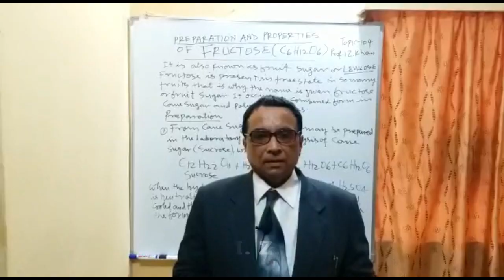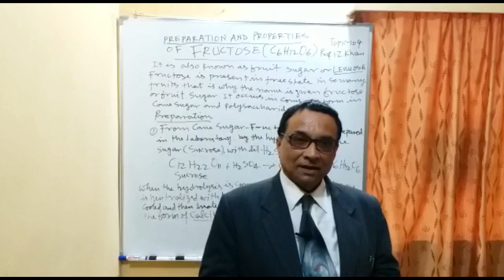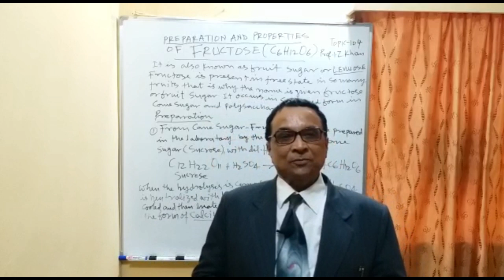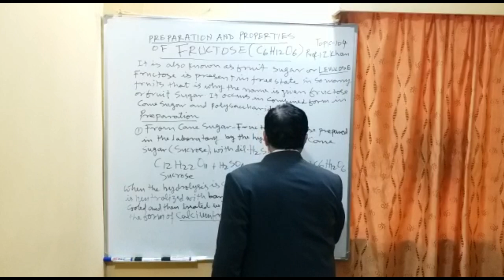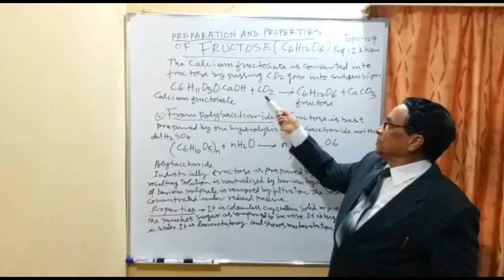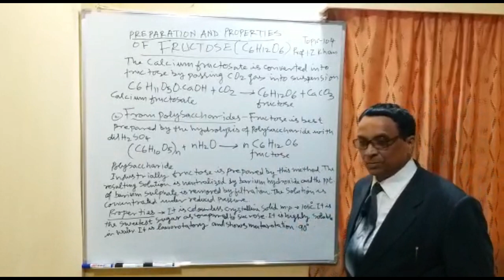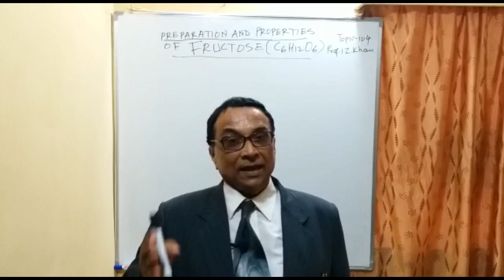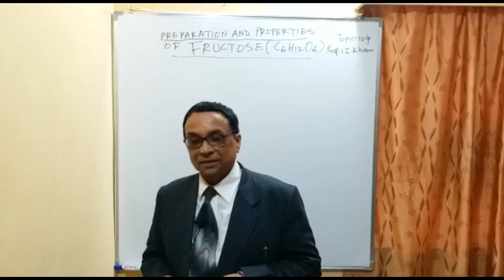General Chemistry Lecture 104 - Preparation and Properties of Fructose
It is also known as fruit sugar.Fructose is present in free state in so many fruits.Fructose may be prepared by the hydrolysis of cane sugar and polysaccharide. It is colouless crystalline solid m.p. 105 deg.C. It is the sweetest sugar. It is highly soluble in water.
Title: General Chemistry Lecture 104 - Preparation and Properties of Fructose